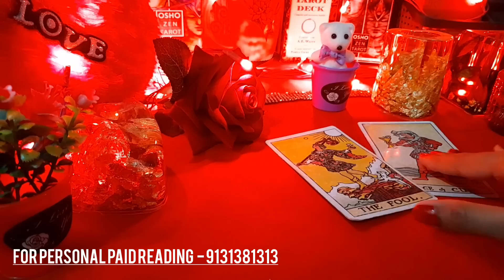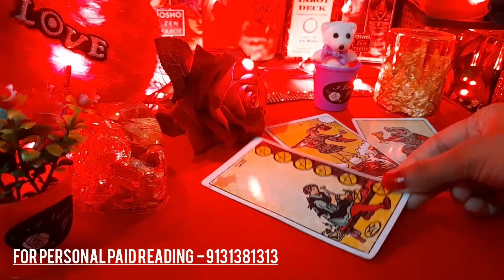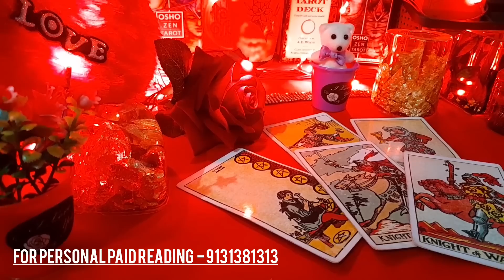😱SHOCKED HO JAOGE AAP- YE SOCHTE HAI APKE BAARE ME😳 - UNKI CURRENT DEEP FEELINGS- TAROT CARD READING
😱SHOCKED HO JAOGE AAP- YE SOCHTE HAI APKE BAARE ME😳 - UNKI CURRENT DEEP FEELINGS- TAROT CARD READING HINDI TAROT CARD READING TODAY TIMELESS NEW LATEST

😊❤हरे कृष्णा🙏